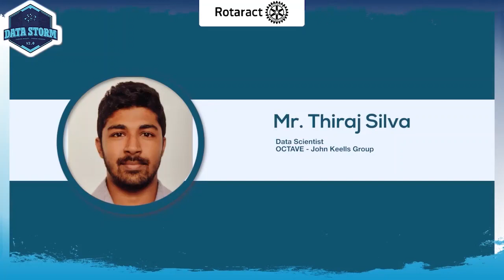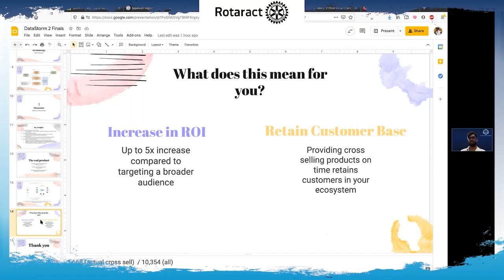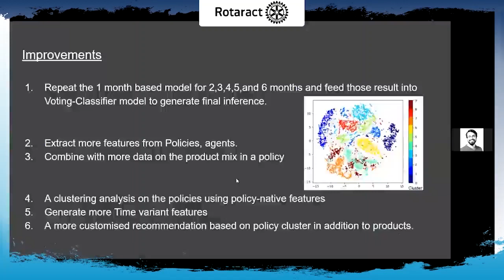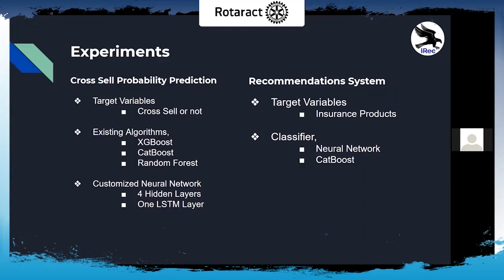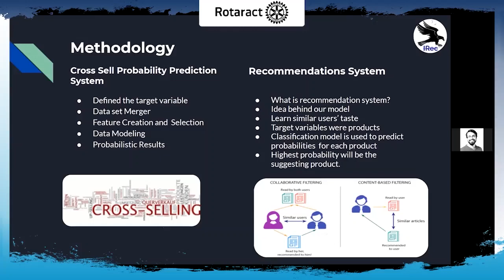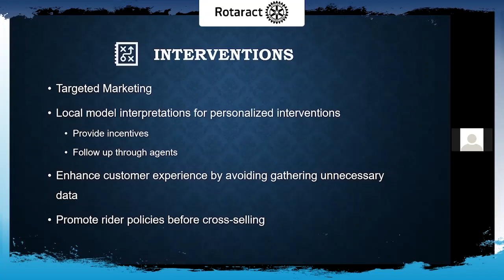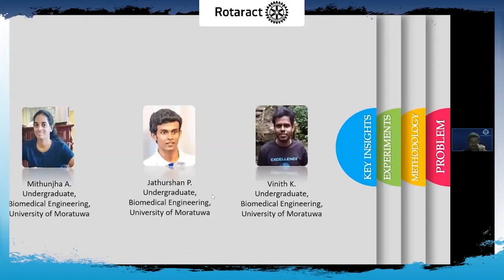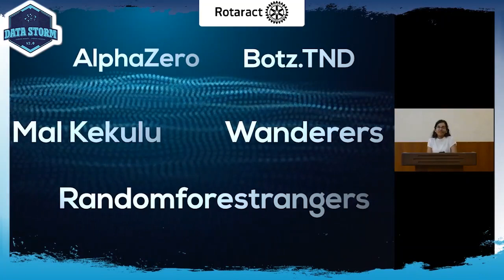Finale | Data Storm 2.0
It’s time to reveal the winners of Data Storm 2.0!

After a month of webinars, masterclasses, a Kaggle Competition and a final case crack, three teams of innovative and creative data enthusiasts were named the champions, first runners up, and second runners up on 29th March 2020 at the Finale of Data Storm broadcasted live via its Facebook page.

OCTAVE is the sole-sponsor of Data Storm 2.0, an Advanced Analytics competition that pioneers curiosity in Data and Advanced Analytics among the innovative youth. It is organised by the Rotaract Club of University of Moratuwa and the Rotaract Club of the Faculty of Science, University of Colombo.